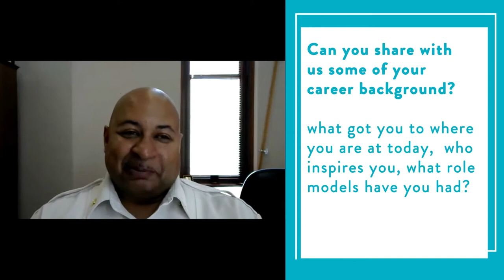The Voices of Our Community - Bryan Tyner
Black History Month is a time to recognize the achievements, accomplishments, and highlights of the many African Americans that have played and will continue to play significant roles in shaping the history of the United States.

At Delta Dental, we are proud of our team members and the initiatives we have in place to educate each other as well as the team member discussions and programs that lead to a diverse equitable and inclusive workforce.
This year in acknowledgement of Black History Month, we will focus on The Voices of our Community.

We will launch the first week of The Voices of Our Community by interviewing Brian Tyne, the Minneapolis Fire Chief.